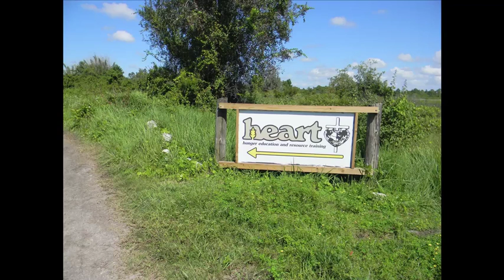A Visit to the H.E.A.R.T. Gardens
This is by no means a complete tour, but it does give you an idea of some of the neat projects going on at the H.E.A.R.T. Missionary Training Institute near Frostproof, Florida.

In this video, Josh Jamison joins me for a look at some useful plants and a stroll through their young food forest.